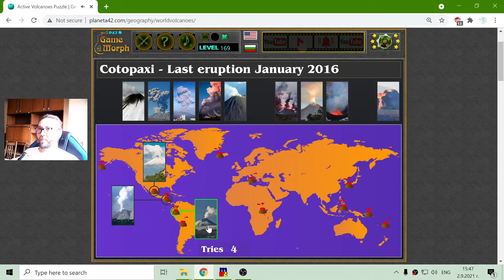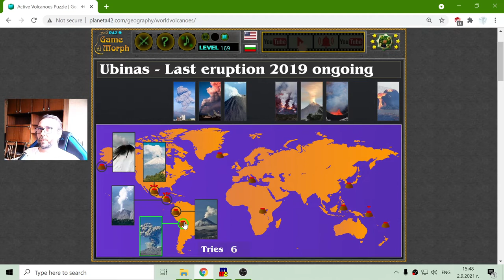Active Volcanoes - Interactive Geography Lesson 🌍🎥🎓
Fun educational video about 12 active volcanoes in the beginning of 21 century. Suitable for online lessons, interactive classes and exciting homework.